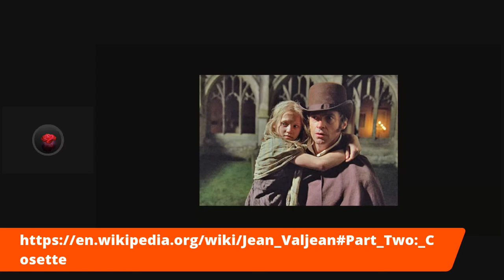Les Miserables Characters Jean Valjean, Part Two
Analysis of Book Jean Valjean